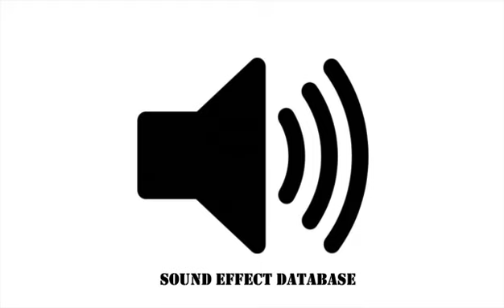Singing ABC Song Sound Effect